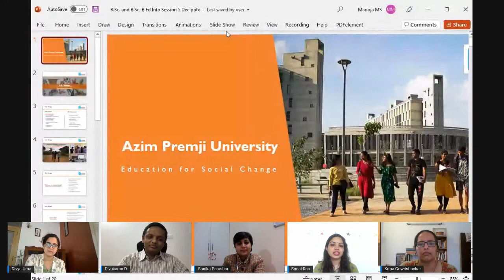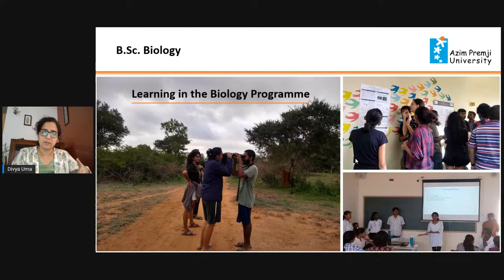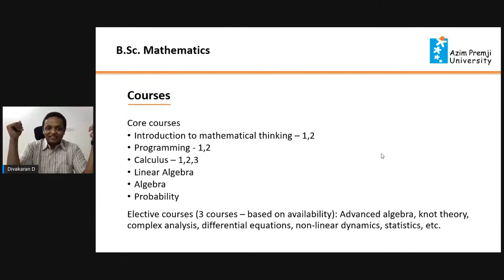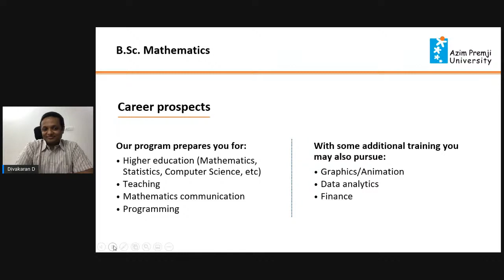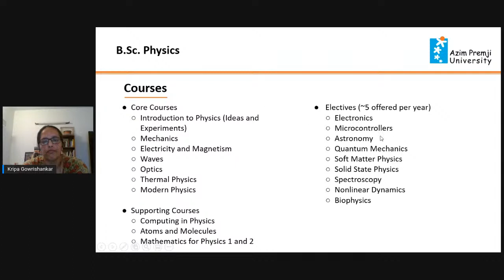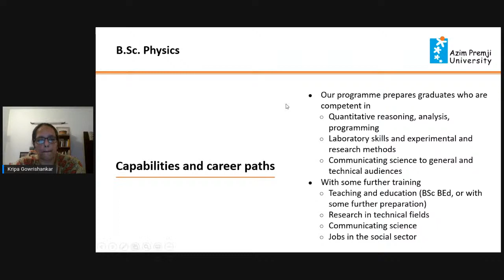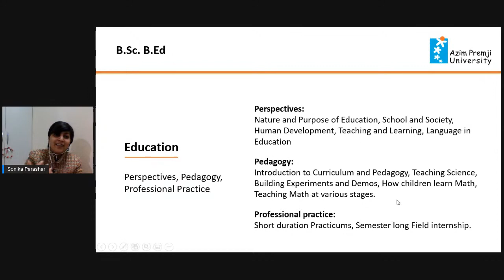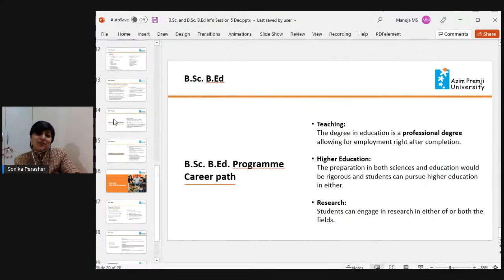Undergraduate Programme - Information Session B.Sc. and B.Sc. B.Ed. Programmes - Meet our faculty